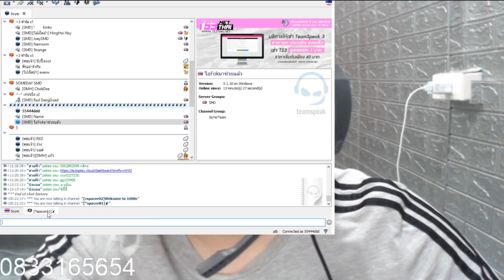มาลีสวยมาก เมื่อมาลีเล่น ROBLOX กับลูกน้องโฟล์ค อย่างฮา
ช่องพี่มาลี
ขอโทษที่ต้องปิดวีดีโอพี่มาลีนะครับเพราะคลิปผมติดแดง ติดเหลือง ที่ดูดบุหรี่  คือผมอัดคลิปอดหลับอดนอนมาตัดต่อบางที ถ้าคลิปไหนที่มันติดเหลืองคือแบบผมเหนื่อยฟรีเข้าใจผมด้วยนะครับคนดู